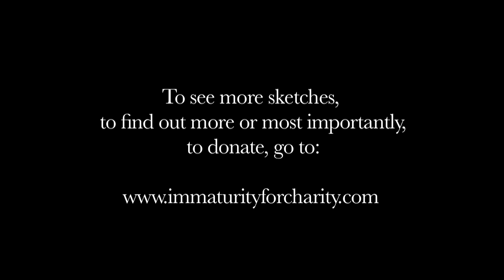'I Know How To Do CPR' - Immaturity for Charity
These are comedy sketches in aid of St. Francis Hospice, Raheny, and the completed hospice in Blanchardstown which cannot afford to open its 24 bed unit. Please help if you can!